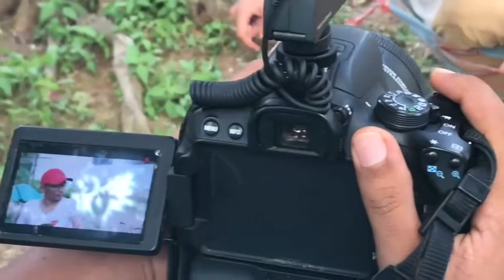Movie Shooting Process BERGEK - CINTA MODUS FULL MOVIE